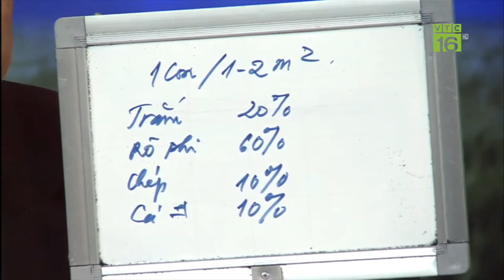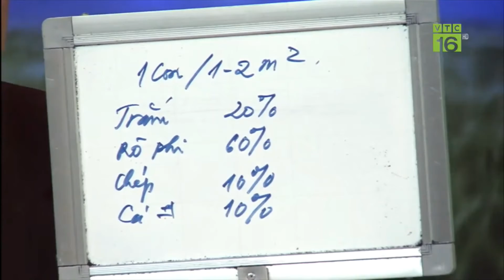Ao 3000m2 muốn thả cá trắm, cá chép, cá rô phi để nuôi chung được không?